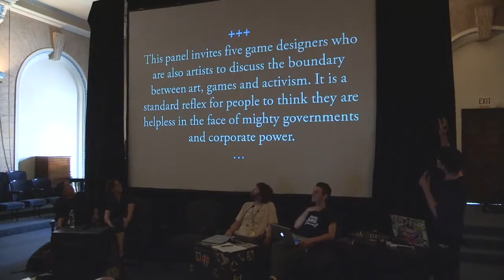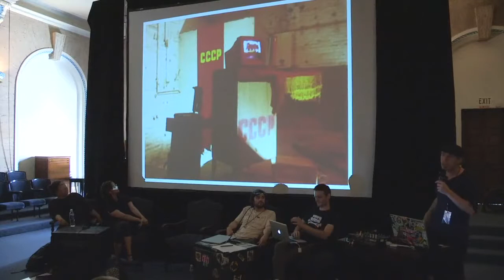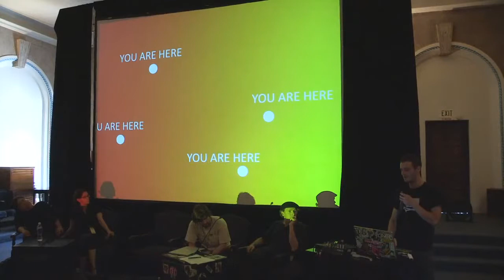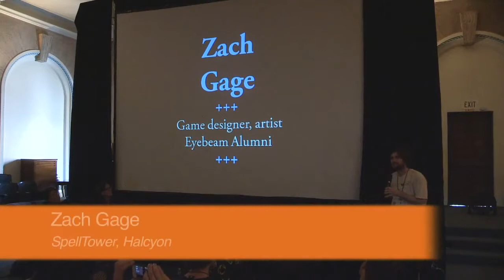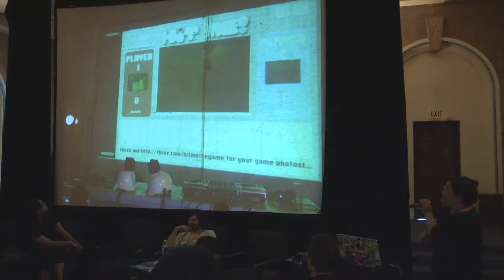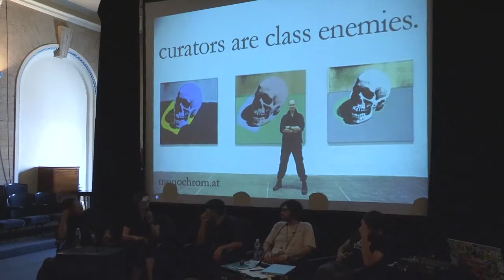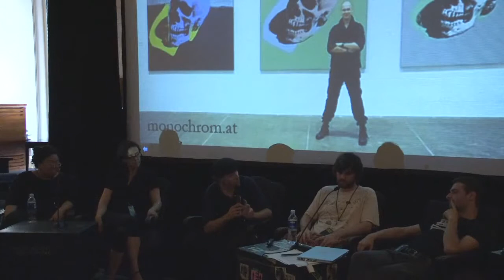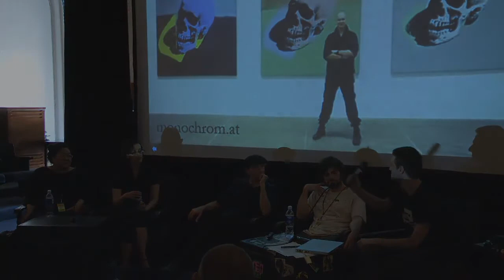LET'S PLAY WITH THE WORLD -- Games, Art, Activism and Other Subversions (2012)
Speakers: Johannes Grenzfurthner, Kaho Abe, Nathalie Pozzi, Zach Gage, Paolo Pedercini

This panel invites five game designers who are also artists to discuss the boundary between art, games and activism. It is a standard reflex for people to think they are helpless in the face of mighty governments and corporate power. But in a media-based society, everything is controlled by a "cultural grammar of the public space": the habits and conventions of society, our ways of speaking and thinking, the images and stereotypes which give short-cuts to meaning in our lives. That means that the power wielded by big institutions is more like a fluid or a jelly than a solid brick wall, and we can play with it. So let us - as game designers, game players, artists, activists and other fellow nerds - leave our cozy peer-groups and comfy scenes behind, and talk about what we can do to play with the world.